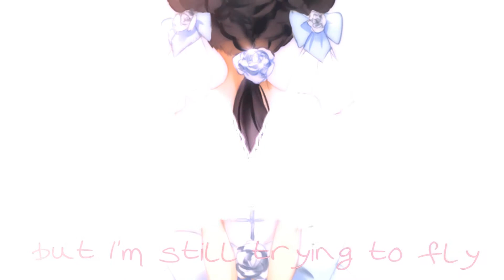「 FBS 」Wings - MEP Part 「NejiTen」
Yo,
school started again and I feel my inspiration floating away. :'D
BUT I KEEP FIGHTING MY SLOTH!

Well, I like how this turned out, I never thought that i'll love this ship so much. I need to thank Emma and Lennie for making this Studio, I love working with them.:)

AND OMG, I had to hold myself back from crying. ;w;

FBS is currently holding a Public MEP, if you have interest, just join;